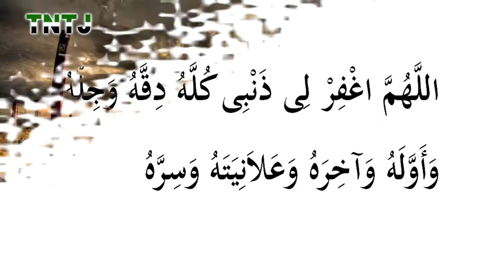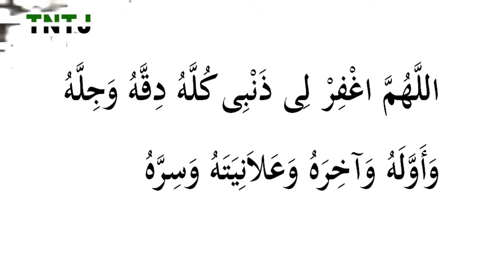ஸஜ்தாவில் ஓத வேண்டிய துஆ